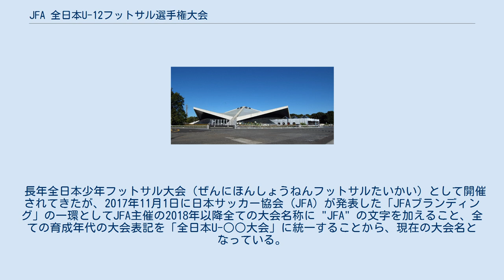JFA 全日本U-12フットサル選手権大会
JFA 全日本U-12フットサル選手権大会（ジェイエフエイぜんにほんアンダートゥエルブフットサルせんしゅけんたいかい）は、12歳未満のジュニア年代におけるフットサル競技の日本一クラブ決定戦である。
2020・21年は中止。
 決勝大会は8月に駒沢体育館で開かれる。
ハウス食品グループ本社（ハウス食品）が協賛しているため、バーモントカップとも呼ばれる。
2014年度までは9月から11月まで予選、翌年1月に決勝大会が行われていたが、全日本少年サッカー大会決勝大会が冬開催移行に伴い、本大会も2015年度からは夏開催に変更される。
 出場チームは各都道府県47チームに加え、前年度予選参加チームの多い都道府県に更に1チームを加えた48チームで争われる。
 過去には小野伸二や我那覇和樹、遊佐克美、原口元気、フットサル日本代表の木暮賢一郎らを輩出している。
 長年全日本少年フットサル大会（ぜんにほんしょうねんフットサルたいかい）として開催されてきたが、2017年11月1日に日本サッカー協会 (JFA) が発表した「JFAブランディング」の一環としてJFA主催の2018年以降全ての大会名称に "JFA" の文字を加えること、全ての育成年代の大会表記を「全日本U-○○大会」に統一することから、現在の大会名となっている。